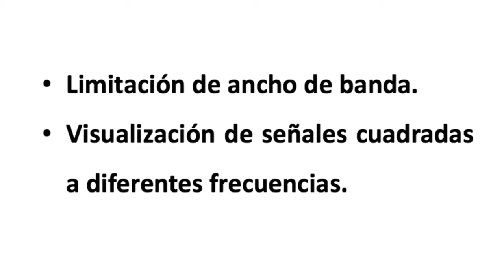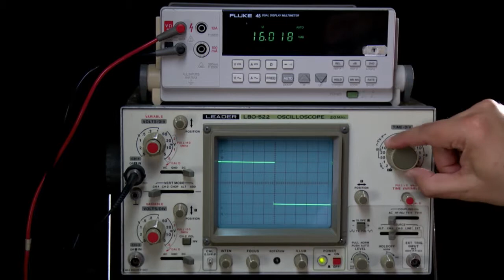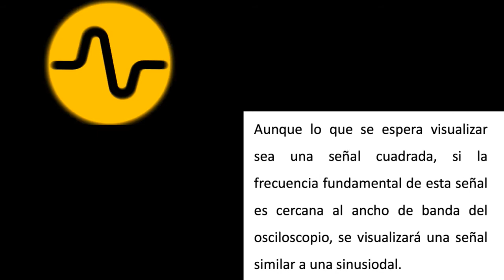Instrumentos LAB 101 - Osciloscopios. Video 31 - Efecto del ancho de banda en señales cuadradas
Contiene los siguientes temas:
- Limitación de ancho de banda.
- Visualización de señales cuadradas a diferentes frecuencias.
- Visualización de una señal cuadrada por cercana al ancho de banda del osciloscopio.